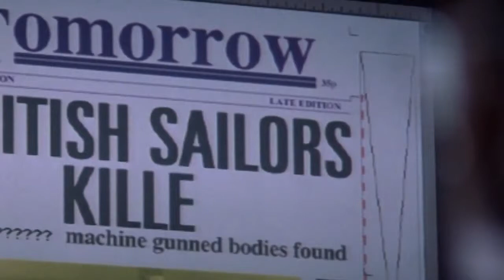Nata Pristupa -- Tomorrow Never Dies